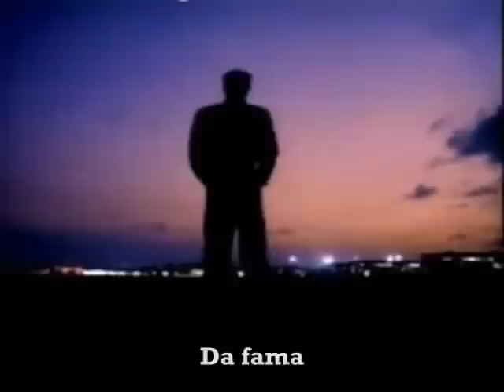Air Supply - Making Love Out Of Nothing At All - Legendado pt